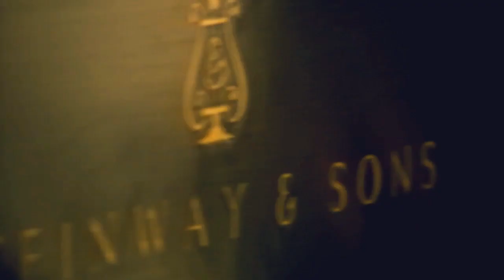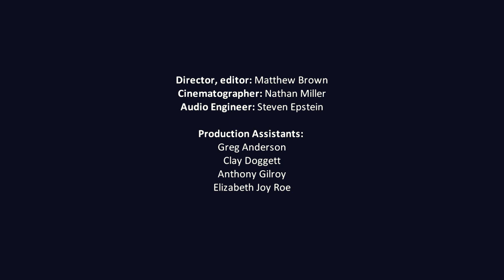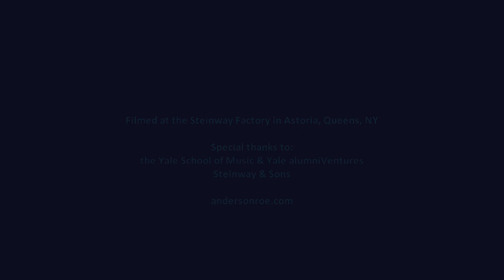The Piano. .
Watch new piece here! Please help me out and share it around!

I wanted to take the prim and proper concert piano and pianists straight off the stage and throw them into the dusty, scary, grimy mess of the factory where these majestic black creatures are born.
I have ALWAYS wanted to make a video with a piano in it and finally got the chance to make this quick little video! I have always been mesmerized by pianos, even just the look of them. They have always had an ominous quality to them. Their shiny, black skin, and volcanic vibrations inside. I wanted to show the piano the way I saw them...as passionate, living beings that suck the creative life out of anyone who touches them and feeds it into the ears of the listener.

Steinway let me into their factory to run around and shoot with some of their brand new crazy expensive pianos. It was a dream come true! They don't let filmmakers or photographers in very often, so I am very grateful that they let me do the things I did inside there!! Haha! And to work with the pianists and my cinematographer, having fun experimenting on this was one of the best times I've had this year. I almost got heat stroke, I sprained my ankle, and almost died from the fumes in the factory, but I (we) survived it! And thank you, Clay, for enduring the craziness!

Director, editor, sound design (Sony Vegas): Matthew Brown
Cinematographer (Canon 7D and HV40): Nathan Miller (nathanmmiller.com)
Piano Track Engineer: Steven Epstein

Arrangement for piano/four-hands by ANDERSON & ROE
Performed by the ANDERSON & ROE PIANO DUO (andersonroe.com)

Production Assistants:
Greg Anderson
Clay Doggett
Anthony Gilroy
Elizabeth Joy Roe

Special thanks to:
Steinway & Sons
the Yale School of Music
And HUGE thank you to the pianists for letting me beat them up, soak them, cover them in paint, and make them play their fingers off! You are two extremely talented people! WOW.